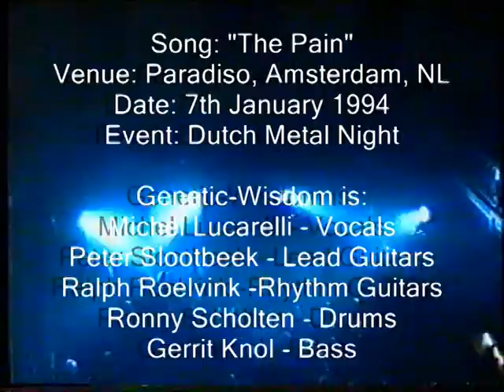Genetic-Wisdom - The Pain (Paradiso)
Genetic-Wisdom live at the Dutch Metal Night, Paradiso, Amsterdam, 7th January 1994